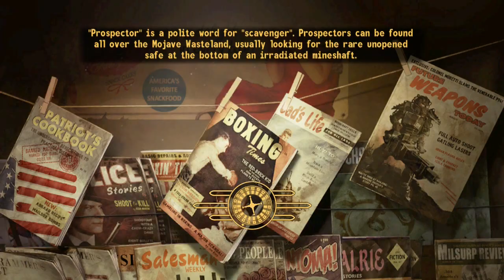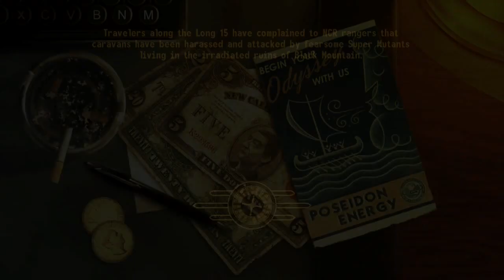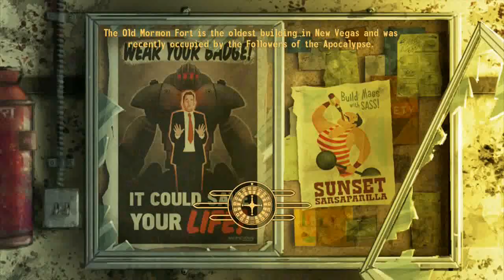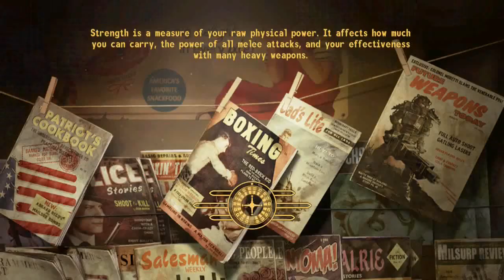Fallout New Vegas- Part 67: Not So Lonesome Road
Dreams... voices... unknown thoughts about the past, they are compelling me to return to a road I haven't walked in years, and it's a road I must walk alone. kinda.